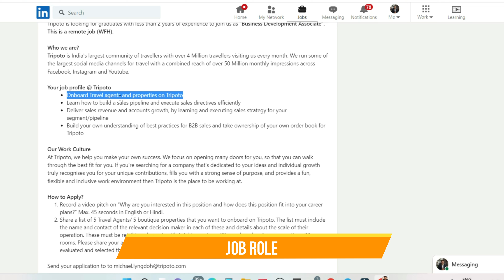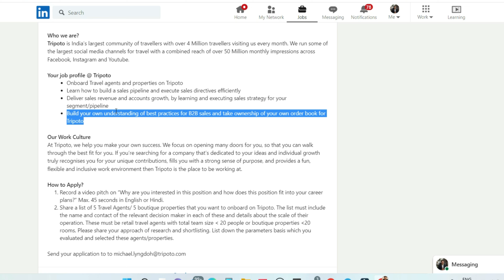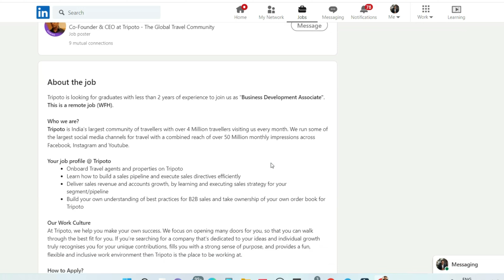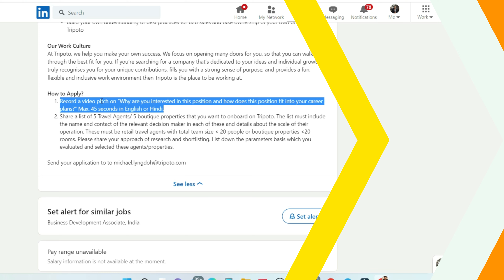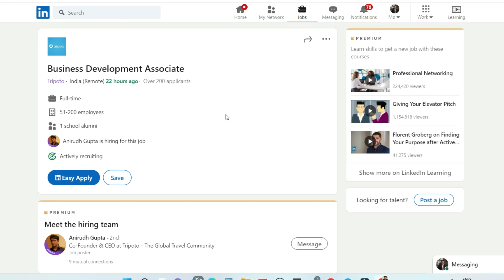Tripoto Work from home job for Students | Pan India hiring | Latest Jobs 2022 | Salary 30000 fixed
Tripoto Work from home job for Freshers | Pan India hiring | Latest Jobs 2022 | Salary 30000 fixed

(All details are shared in the telegram group)